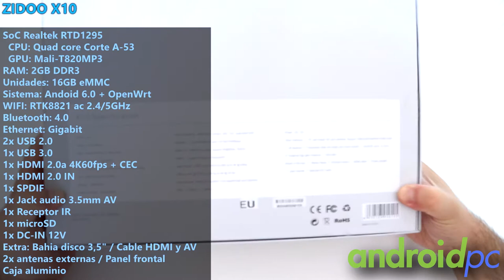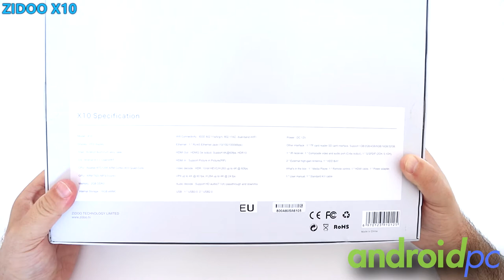Unboxing: TV-Box Zidoo X10 con SoC Realtek RD1295 y bahía de 3,5"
Hoy presentamos el unboxing del TV-Box Zidoo X10 con SoC Realtek RD1295 Quad Core Cortex A-53, entrada de video HDMI IN y bahía interna de discos 3,5". Link de compra y review